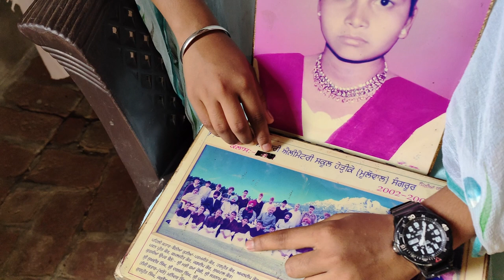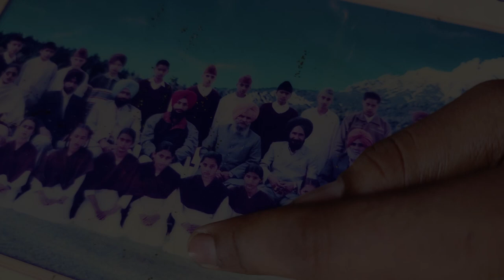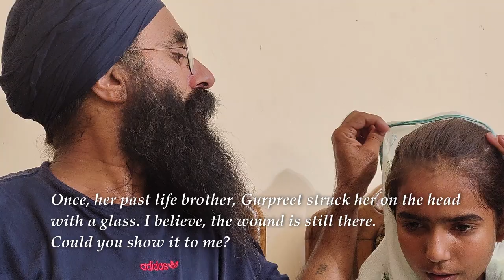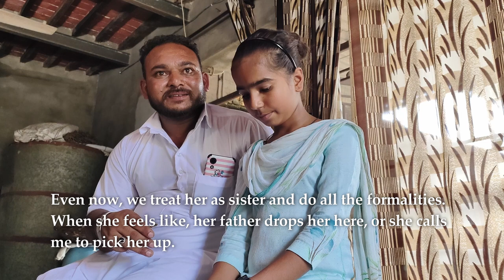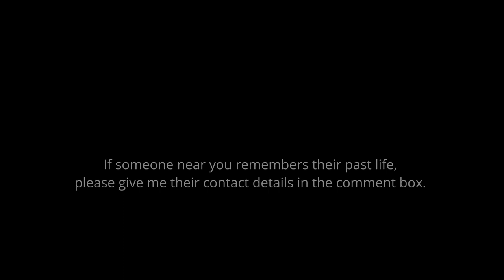DEEP MYSTERIES 4: Somdeep-Gurjot Reincarnation by Kuldip Dhiman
This is a documentation of a case that is suggestive of reincarnation. A girl named Gurjot is born in Panjgrain, Punjab, India in 2008. From the age of two and a half, she starts talking about her past life in village Alal, popularly called Alana, which is 20 km from Fatehgarh Panjgrain, which is in District Sangrur or Panjab, India. She says her name was Somdeep, her father’s name was Sukhdev Singh, her mother’s name was Raj Kaur, and her brother’s name was Gurpreet Singh. She traces her family and recognises persons, events, and things connected with her past life. Her present life father’s name is Taranjeetpal Singh and her mother’s name is Sukhwinder Kaur.